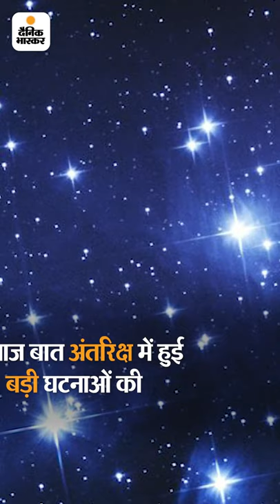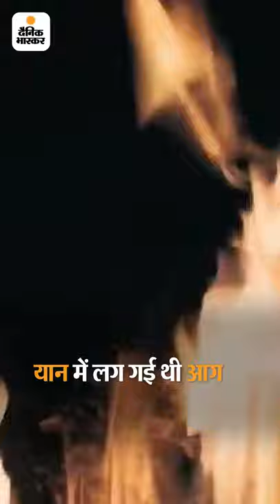स्पेस की दुनिया के 5 हादसे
स्पेस की दुनिया के 5 हादसे: लैंडिंग सटीक हुई, धरती पर सब तालियां बजाने लगे, स्पेसक्राफ्ट के अंदर देखा तो यात्रियों के मुंह-नाक-कान से खून निकल रहा था, वे मर चुके थे